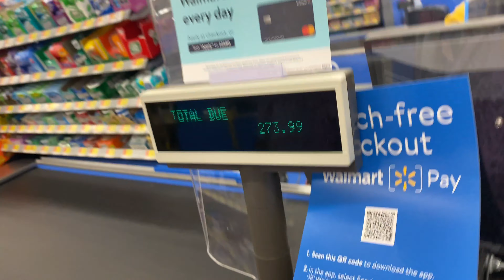COLLEGE DORM SHOPPING VLOG 2020!!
GO STREAM LEEK NOT LEAK!